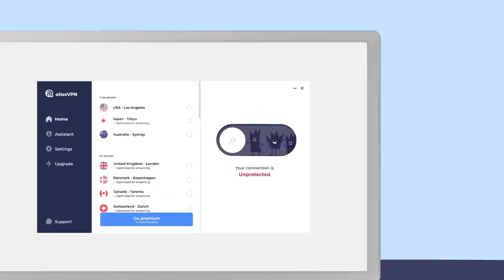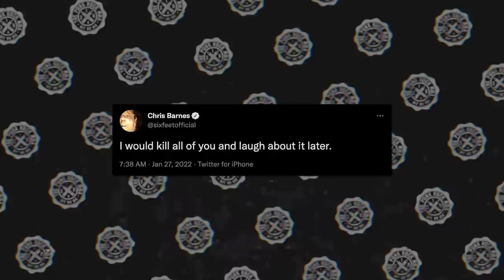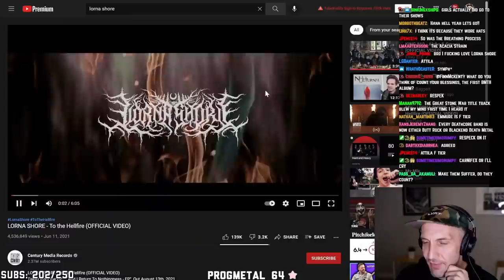ROCK & METAL SIDE PROJECTS THAT SUCKED vol 2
Welcome to rock & metal side projects that sucked vol 2! We'll look at side projects from Phil Anselmo (Down, Scour), Pantera (Hellyeah) and Misfits, Sepultura (Nailbomb), The Damned Things, Limp Bizkit (Big Dumb Face), Anthrax, Mike Patton (Mr Bungle, Fantomas, Tomahawk), Deftones and more!
0:00 Intro
2:32 Phil Anselmo, Down, Scour, & Hellyeah
4:40 Misfits, Kryst The Conqueror, Dr Chud's X-War
7:10 Sepultura, Nailbomb, The Damned Things, Limp Bizkit & Big Dumb Face
10:47 Anthrax & Stormtroopers Of Death
12:05 Mike Patton, Mr Bungle, Fantomas, Tomahawk & Faith No More
14:15 Six Feet Under, Infectious Grooves, Deftones & Killer Be Killed